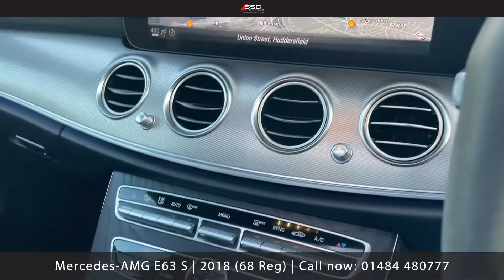MERCEDES E63BITURBO V8 AMG S (PREMIUM PLUS) SPDS MCT 4MATIC+ (S/S) | 2018 (68 Reg)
Stunning E63 AMG S Finished In Obsidian Black Metallic With Black/Grey AMG Exclusive Nappa Leather Interior. Extensive Spec Inc: Premium Plus Pack, Head Up Display, Ghost Immobiliser System, Extended Front Splitter In Gloss Black, 20" Cross Spoke AMG Alloys, Red AMG Calipers, AMG Drivers Package, AMG Night Pack, AMG Dynamic Engine Mounts, AMG Performance Exhaust System, Air Body Control, AMG Electronic Rear-Axle Limited-Slip Differential, Panoramic Glass Sunroof, Burmester Surround Sound System, Active Parking Assist, 360 Degree Camera, COMAND Online, Active Braking Assist, Illuminated AMG Door Sill Trims, Electric Heated AMG Performance Seats With Memory, Memory and Power Folding Mirrors, Electric Memory Steering Column, Keyless Entry and Start, Multibeam LED Headlights With Adaptive Beam, Widescreen Cockpit Display, AMG Leather/Alcantara Performance Steering Wheel, Race Start, Privacy Glass, Smartphone Integration, Traffic Sign Assist, Tyre Pressure Monitoring System, Wireless Charging, AMG Dynamic Select, 64 Colour Ambient Lighting. This Highly Specified E63 S Comes With Full Service History and Remainder Of Manufacturers Warranty.
Living The Dream, Driving The Dream